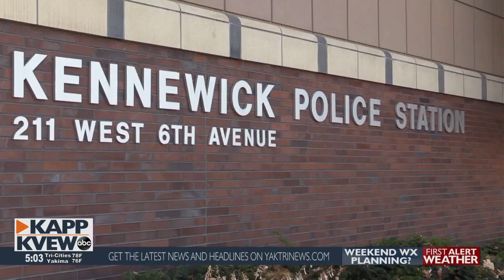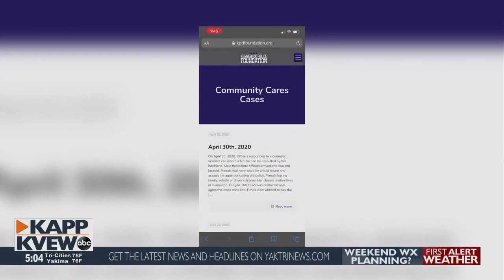KPD Facebook posts shares importance of Community Cares Funding